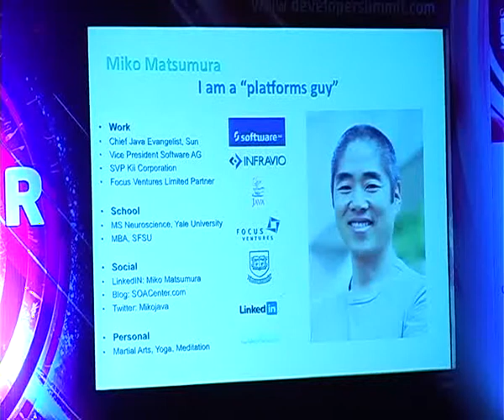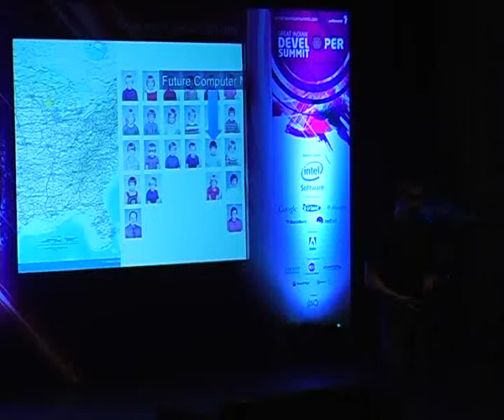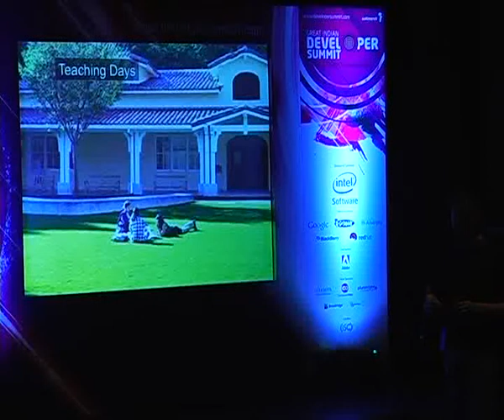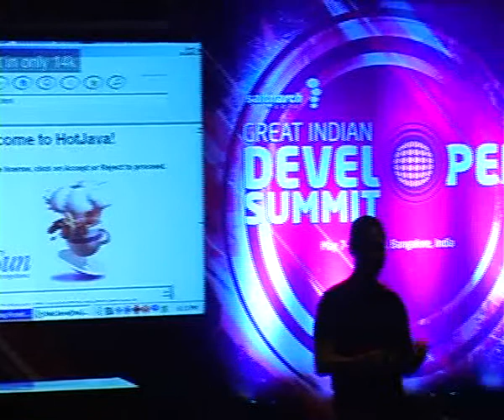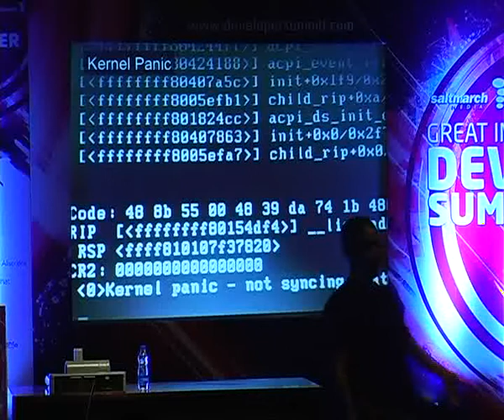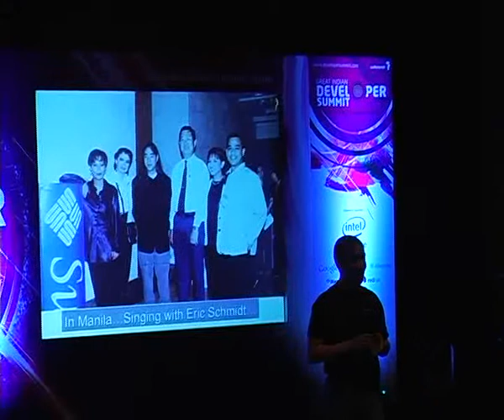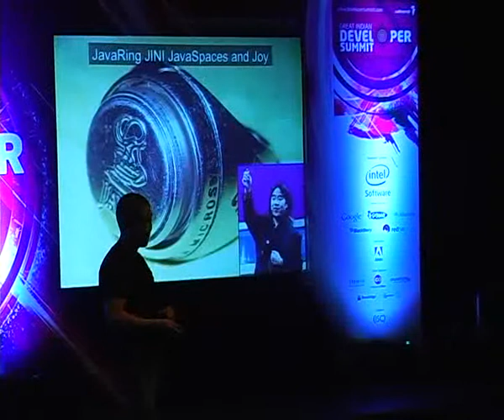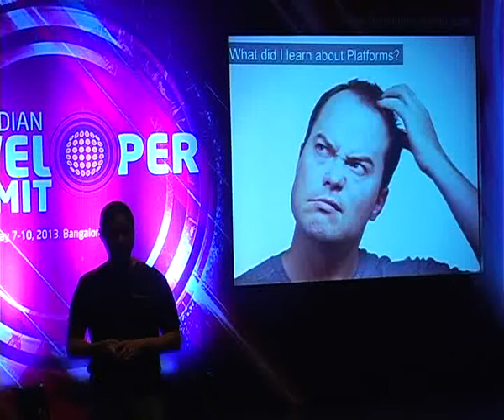Java - the Making, Behind the Scenes, Evolution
Speaker: Miko Matsumura

Miko Matsumura, the original Chief Java Evangelist for JavaSoft Sun Microsystems will reflect on the early days of Java and expound on some of the stories surrounding the birth and maturation of the Java platform. He will share stories about James Gosling and other key figures in the history of Java and reflect on the evolution of the platform into its present day form, including the offshoot Android which was spawned under the leadership of Eric Schmidt, who was of course a key figure at both Google and Sun Microsystems. Miko ran 14 demos across 4 days in front of 14,000 developers during the early days of the JavaOne conference and was a keynote speaker at hundreds of events including JavaOne Tokyo. Audience members will come away with an understanding of development platform evolution and some of the interpersonal and intercompany dynamics that go into making a platform successful. This will help developers understand how to think about emerging platforms and how to take advantage of the economic opportunity that arises when one is born.